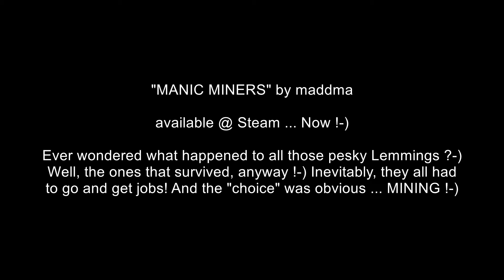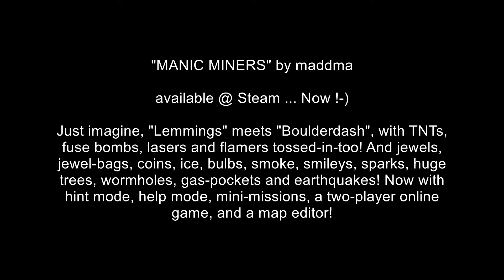"MANIC MINERS" @ Steam !-)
Deploy your Tiny Miners (TM) to collect, and safely return home, as many jewels as possible. But, be very, very, aware - there`s a million ways to die daan there! Well, seven ... anyway! So, just a tip ... try to avoid falling. And drowning. And getting squished. Or gassed. Or burnt. Or blowed-up! Oh, and yes, do watch out for them darned wormholes, gas-pockets, and earthquakes! And all that deadly chokey-smokey!

And all with commandments and commentary in the silky-smooth, calming voice of your narrator, "Manic Minnie".

Such is "Manic Whirled"! One hundred thousand landscapes where there's no health nor safety. But it's one hell of a beautiful place to die ?-)

(And yes, there was an overhead in recording the video, obviously the game plays fast and smooth !-)

maddma

PS: IF YOU LIKE THIS, PLEASE SHARE IT ?-)